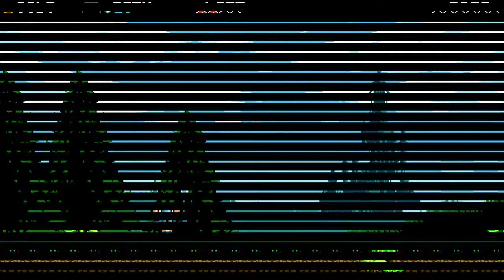Lets play : Shovel knight - Ep 1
My first attempt at doing a lets play